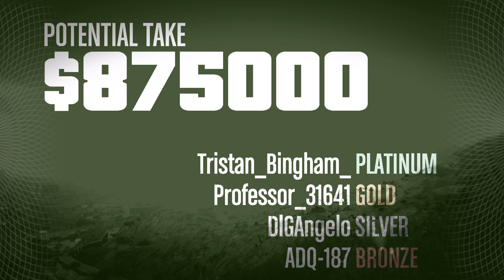Tristan and Digangelo and Adq and Emad GTA Online - The Prison Break